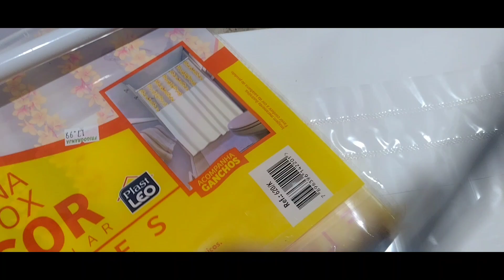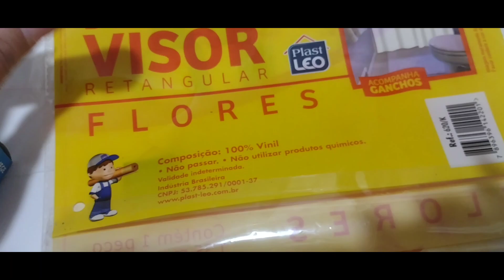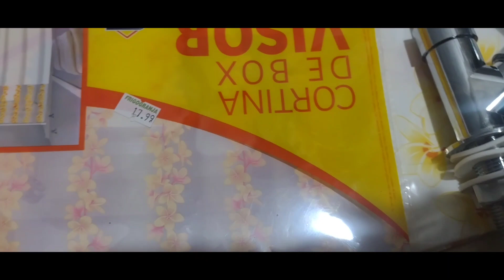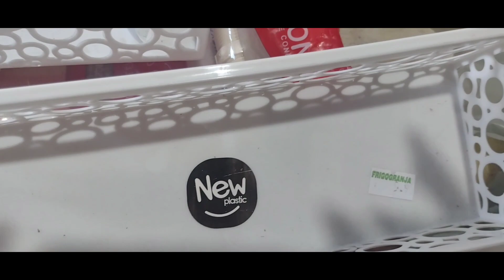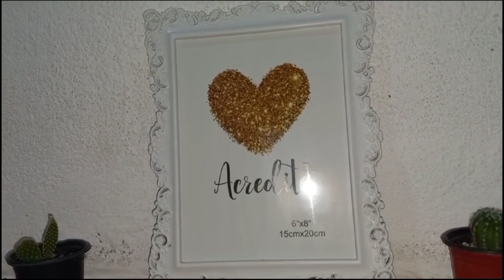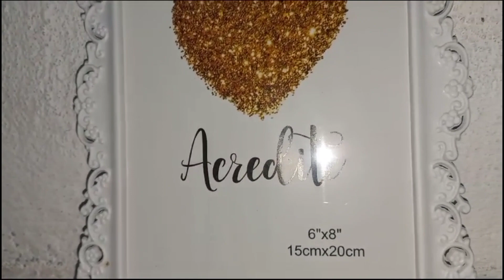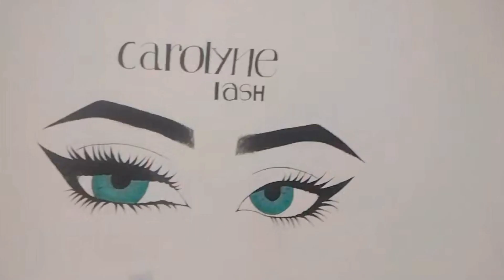VLOG : Fiz uma atualização No Meu banheiro reforma , mais ainda falta , Tbm Coloquei Meus